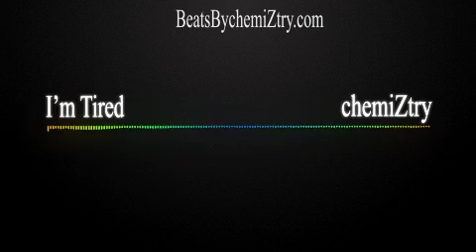Beyonce' x Future Type Beat - I'm Tired | Prod. chemiZtry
chemiZtry - Get the rap Instrumentals you need here!

2015
2016
2017
Type Beat
Prod
Instrumental
New Album
New Song
Type Beat 2016
New Type Beat
Type Beat
Instrumental
Hip Hop Type Beat
New Album
Free Type Beat
hip hop free beats
free hip hop beats with hooks
free hip hop beat
free beats hip hop
free hip hop instrumental
free hip hop instrumentals beats
free instrumental beats hip hop
free hip hop instrumentals with hooks
free instrumentals hip hop beats
hip hop beats for free
free beat hip hop
hip hop beat free
beats hip hop free
free instrumental hip hop beats
free hip hop
free hip hop rap instrumentals
free online hip hop beats
free instrumentals hip hop
free hip hop music beats
free hip hop beats and instrumentals
world hip hop beats free
get free hip hop beats
free rap hip hop instrumentals
beat hip hop free
free beat instrumental hip hop
hip hop instrumental beats free
hip hop instrumental free
free instrumental hip hop
create hip hop beats free
free hip hop beats for you
hip hop free instrumentals
hip hop free downloads
free beats hip hop instrumentals
hip hop free
free hip hop beats no tags
where to get free instrumentals
buy beats online
beats online
free beats online
make free beats online
make beats online free
make beats online for free
create hip hop beats online
online beats
make beats free online
free instrumental beats online
free beats online instrumentals
buying beats online
make beats for free online
buy instrumental beats online
instrumental beats online
free rap instrumentals
rap instrumentals free
free rap beat
free rap beats online
free rap
rap beat free
make rap beats free
free instrumentals rap
free beat rap
make rap beats for free
beat rap free
free online rap beats
make free rap beats
free rap instrumentals with hook
free rap music instrumentals
top rap instrumentals
listen to rap instrumentals
instrumentals to rap to
rapping instrumentals
rap song instrumentals
instrumentals for rap
good instrumentals to rap to
free beats download
download beats
beats download
download free beats
free rap beats download
beat download
download beat
free instrumental beats download
download free rap beats
download free instrumental beats
beats downloads
download rap beats free
download instrumentals beats
rap beats download free
beats to download
instrumental beat download
beats for download
instrumental beats downloads
download beats instrumentals
rap beats to download
music beats
free music beats
hip hop music beats
music instrumental beats
instrumental music beats
music beats instrumentals
music instrumentals and beats
rap music beat
music beats instrumental
instrumental beat music
music hip hop beats
beats for music rap
music instrumental beat
instrumental music beats hip hop
free rap beats instrumentals
free rap instrumentals hip hop beats
rap beats instrumentals
instrumentals rap beats
rap instrumentals beats
rap beat instrumentals
instrumental music rap beats
free rap instrumentals beats
free rap beats and instrumentals